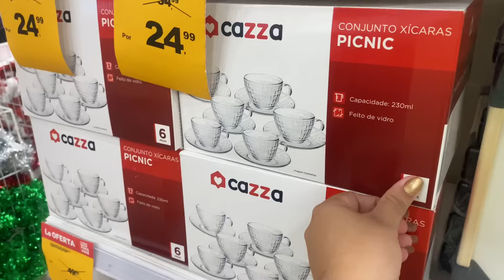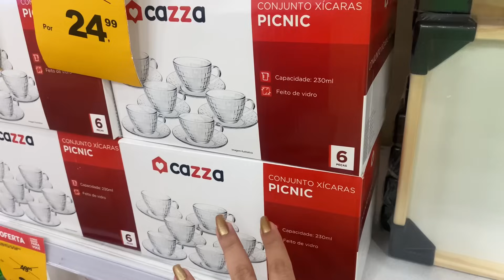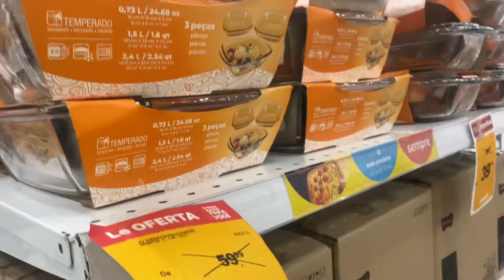A LÊ BISCUIT está cheia de promoções e novidades 🤗😍 Pirei nos preços baixos 🛍💕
Oiiiii minha gente mais um vídeo de achadinhos, sei que vocês amam e eu também!

Endereço- loja LêBiscuit Riomar shopping